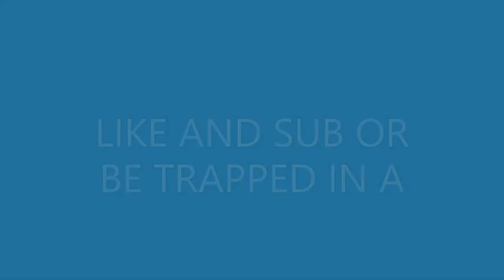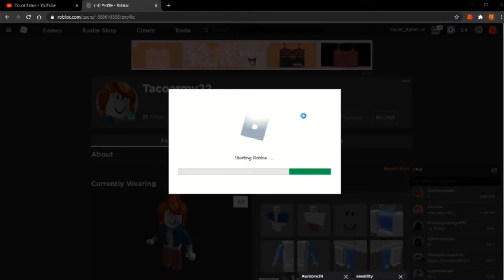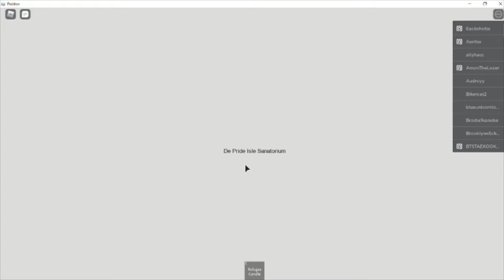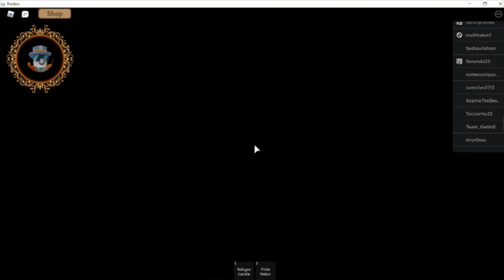Count Baton INVADES Sanatorium!